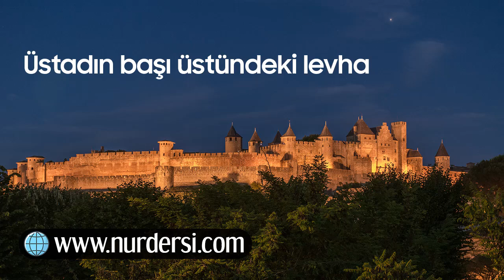Üstadın başı üstündeki levha